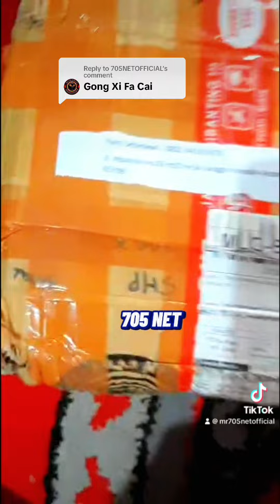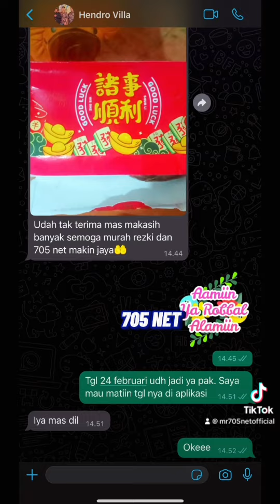Gong Xi Fa Cai 2024. Gasss Terus Di Jalur SEreemmm 😈😈😈